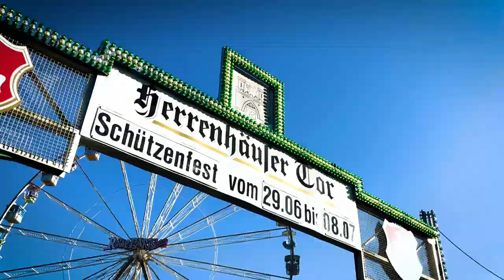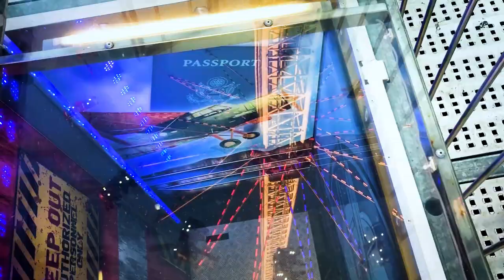Enjoy Hannover - Photo Walk (8 Jul 2018)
The second photowalk for Enjoy Hannover.

We took some portraits and then some splendid shots in the Schützenfest in Hannover.